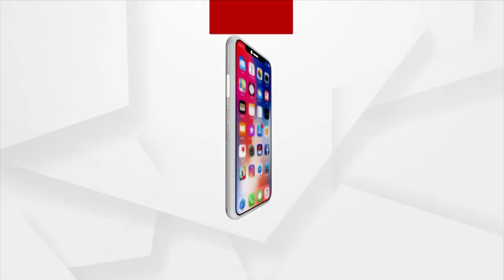TOP HEADLINES 8AM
+ ଆଥଲେଟିକ୍ସରେ ପ୍ରଥମ ସ୍ବର୍ଣ୍ଣ ପଦକ
+ ଟୋକିଓରେ ଇତିହାସ ରଚିଲା ଭାରତ
+ ଭିଜିଲାନ୍ସ ଜାଲରେ ନୂଆପଡ଼ା ଜିଲ୍ଲାମୁଖ୍ୟ ପ୍ରାଣୀ ଚିକିତ୍ସାଧିକାରୀ
+ ଆଜି ଶ୍ରୀମନ୍ଦିରରେ ଚିତାଲାଗି ଅମାବାସ୍ୟା ନୀତି
+ ରାଜଧାନୀରେ ଡରାଉଛି ଡେଙ୍ଗୁ
+ ଦୁର୍ଦ୍ଦଶାରେ ଅଭିନେତ୍ରୀ ମୀରା ମହାନ୍ତି
+ ରୋମାଞ୍ଚକର ସ୍ଥିତିରେ ଭାରତ-ଇଂଲଣ୍ଡ ପ୍ରଥମ ଟେଷ୍ଟ
+ ନବାଗତ ରାପରଙ୍କ ସ୍ବରରେ ନାଚୁଛି କୋରାପୁଟ